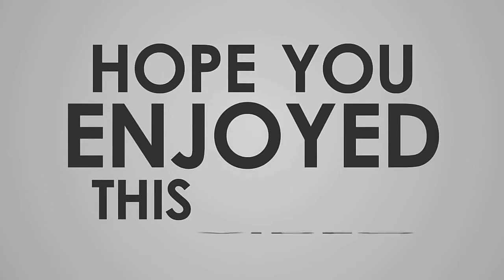feeling model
Mga  feeling  model  Lang  po  kami  ng  akin  Lil sister .
nakaka miss  Mag suot  ng  heels pang  rampa hahaha
sorry po sa  kalat  kinalkal pa po  kasi  kaya  makalat.